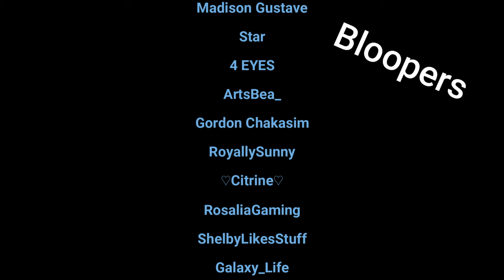"My Father's Warmth" Chapter 11-20 | Happy Todoroki AU | My Hero Academia Audiobook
Chapters:
00:00:00 - Intro
00:00:45 - Ch 11
00:17:33 - Ch 12
00:37:41 - Ch 13
01:01:22 - Ch 14
01:41:16 - Ch 15
02:04:45 - Ch 16
02:26:13 - Ch 17
02:43:11 - Ch 18
03:06:13 - Ch 19
03:37:06 - Ch 20
04:23:20 - Outro

Drawing materials:
Procreate
iPad pro